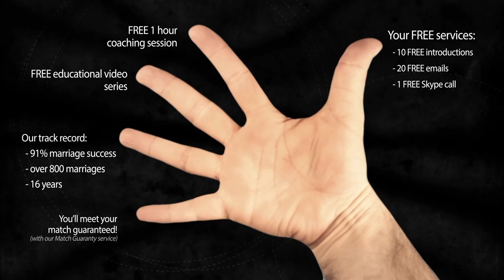Secret Insider Dating Tips With Beautiful Ukrainian Women And Russian Girls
Insider Dating Tips With Beautiful Ukrainian Girls And Russian Women

9 Genuine Ukrainian women open up and reveal rare insider secrets about what they REALLY think about foreign men to help you bypass the gold diggers, and AVOID the litany of romance scams associated with the s e x tourism industry and ultimately help you make dream connections with Ukrainian girls, Russian women and other eastern European women.

You are about to discover powerful TIPS so you know how to find, court and win the heart of a beautiful Slavic women as told by many beautiful Ukrainian women. Does it get any better than that?

1. a little-known technique that you can use to know with 100% certainty if she’s really into you or you’re about to be scammed. Please help us spread the word as every guy needs to know this best-kept secret!
2. How you can easily spot the plethora of online dating scams and find out what’s REAL and what’s NOT?
3. How to know if she’s really into you.
4. Is there a real opportunity to meet and marry a Ukrainian beauty? After watching our documentaries the answer will become crystal clear to you, that is our promise to you!
5. Our "good agency" contacts list our team has compiled as a result of our exhaustive research project conducted boots on the ground in Ukraine.

you'll get FREE ACCESS ($97.00 value) to both of our award-nominated investigative journalism documentaries ("Secret Desires of the Ukrainian Beauty" and "Love Me or Love Me Not") which feature private, uncensored interviews with both victims, foreign men (and yes also Ukrainian women), who have agreed to risk public scrutiny to tell their stories and join our cause of exposing the truth in efforts to shut down the litany of scammers and fraudulent marriage agencies once and for all.

dating coach beautiful ukraine women girls russian russia ukrainian tips advice secrets international online agency match matchmaking